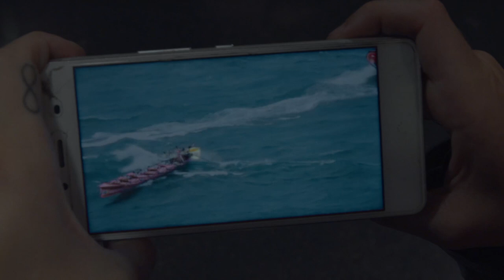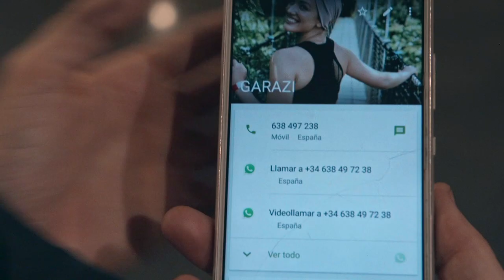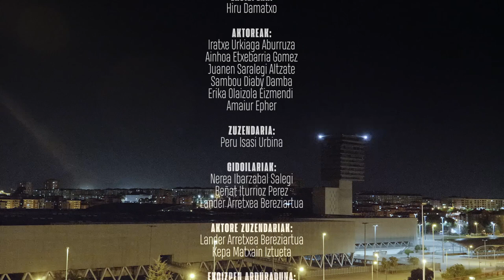Kartzela 1. kapitulua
Arnasa Gara kanpainaren oinarria den «Kartzela» serie digitala aurkeztu da, kanpainaren bigarren faseari ekiteko.